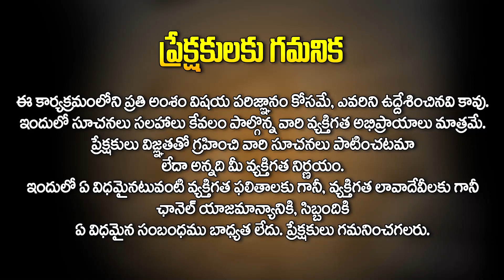కడుపునొప్పి రావడానికి కారణాలు ఇవే.. | Dr Satya Sri Causes Of Stomach Pain@HitTVHealthtips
Watch : కడుపునొప్పి  రావడానికి కారణాలు ఇవే.. | Dr Satya Sri Causes Of Stomach Pain@HitTVHealthtips